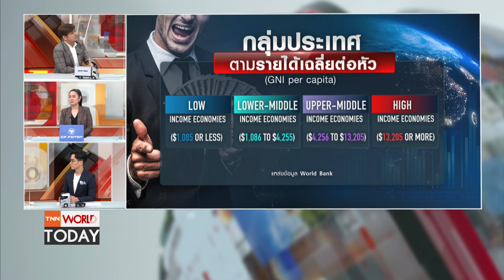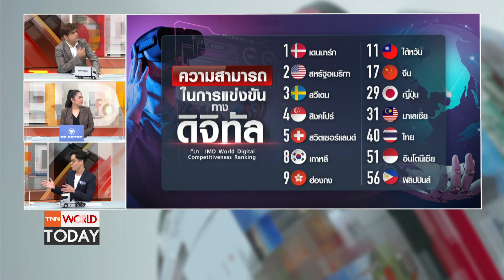สิงค์โปร์ผงาดศูนย์กลางการเงินแซงหน้าฮ่องกง l TNN World Today